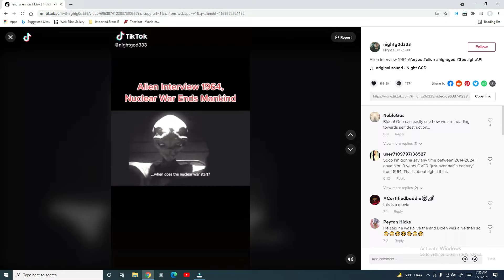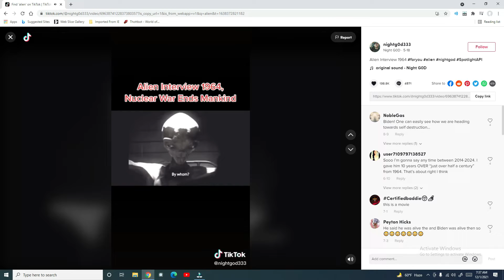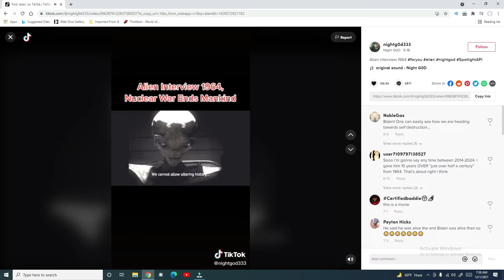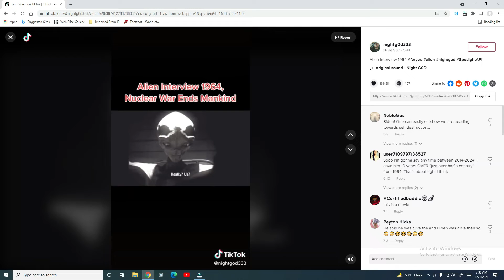.Leaked - Alien Interview 1964 warning Humans of Self Destruction - President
Alien interview is it Real or Fake